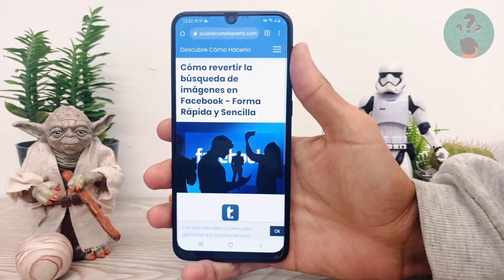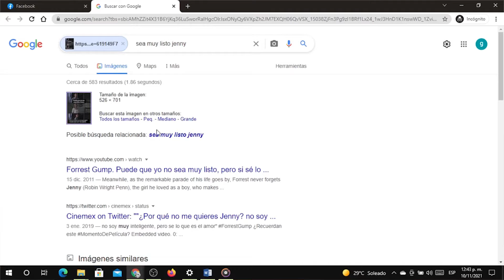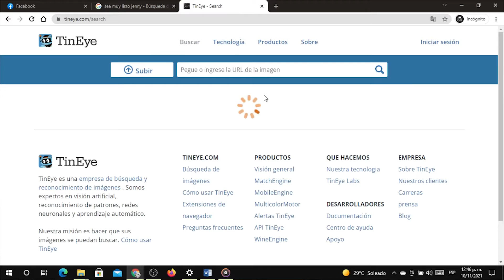Cómo Revertir la Búsqueda de Imágenes en Facebook - Forma Rápida y Sencilla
En este video descubre Cómo Revertir la Búsqueda de Imágenes en Facebook. En el Canal Descubre Cómo Hacerlo encontrarás el mejor contenido. ¡No te lo puedes perder!